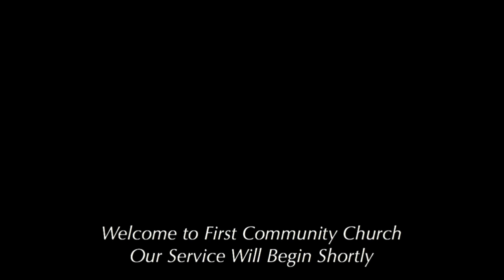10-09-16 Live Web Stream Link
First Community Church
11AM service
South Campus